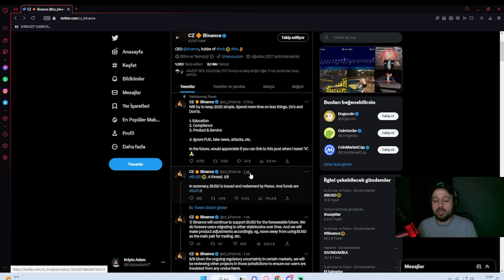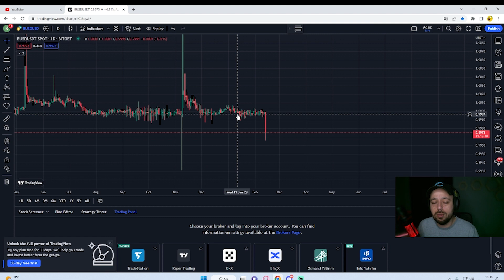BİNANCE BUSD NEDEN DÜŞÜYOR? KRİPTO PARA HABER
Binance stabil kripto parası olan BUSD stabil durumunu kaybetti. Sec açıklaması sonrası yatırımcılar USDT tarafına geçiş yapıyor!

kripto adam,
crypto adam,
kripto para haberleri,
kripto analiz,
kripto para,
adam,
sec,
busd,
kripto,
para,
stabil,
coin,
token,
binance,
binance stabil coin,
binance busd,
sec busd